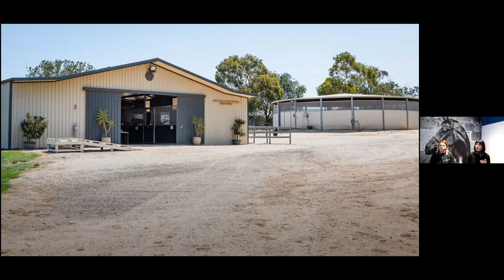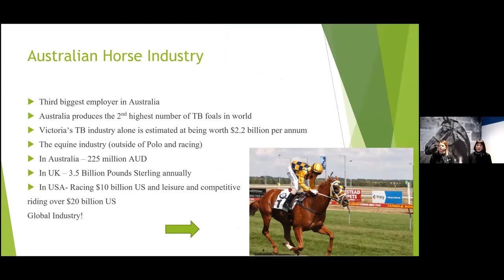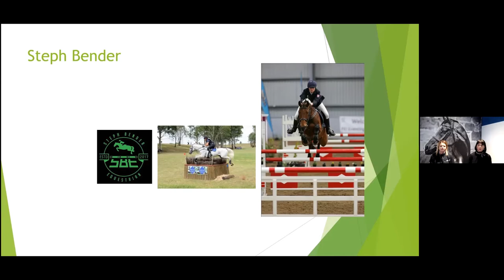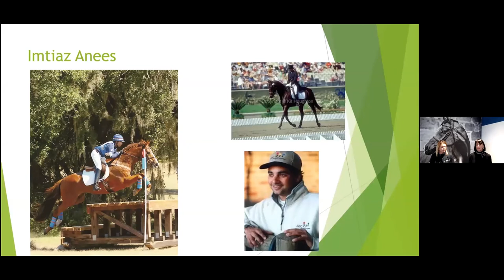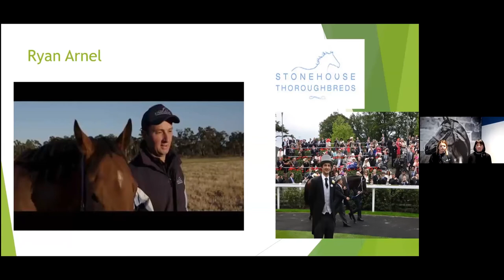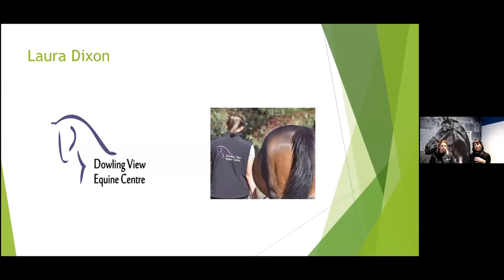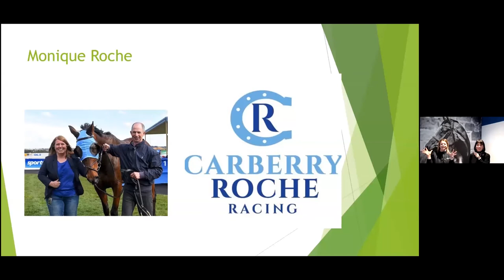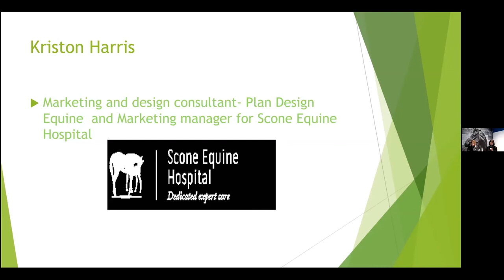Diploma of Equine Management Information Session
Thank you for your interest in the Diploma of Equine Management at Marcus Oldham College.

For more information on the Diploma of Equine Management, please

To apply for entry into the Diploma of Equine Management, please